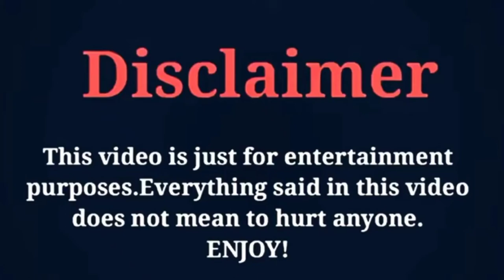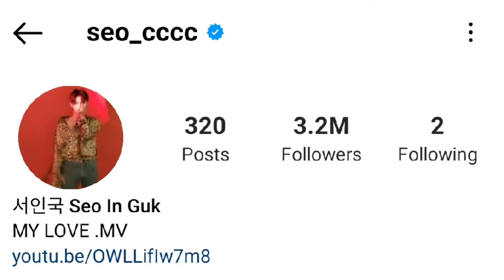Seo in Guk vs Oh Yeon-seo (Café Minamdang 2022) Cast Real Life Partners and Cast Real Ages